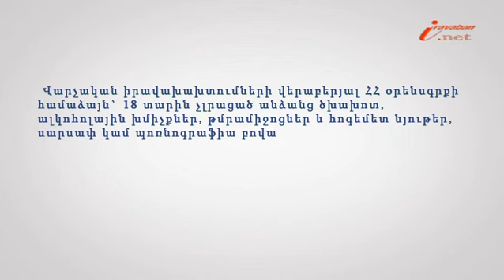Վաճառքն անչափահասներին արգելվում է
Իրավաբան.net-ը շարունակում է «Իրազեկ քաղաքացի» նոր նախագիծը, որի նպատակն է տեսաշարի միջոցով հանրությանը տեղեկացնել իրենց իրավունքներին: Իրազեկ քաղաքացի նախագծի 21-րդ տեսանյութի խորագիրն է՝ 18 տարին չլրացած անձանց արգելվում է վաճառել որոշ ապրանքներ, փորձագետը՝ Երևանի հակակոռուպցիոն կենտրոնի իրավախորհրդատու Սերինե Խաչատրյանը: